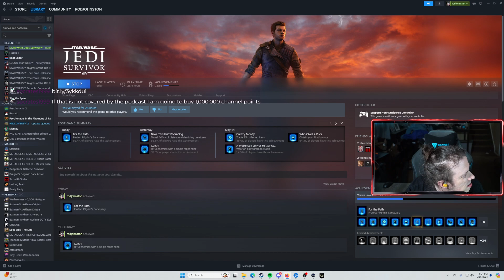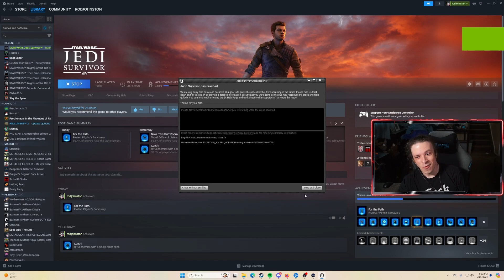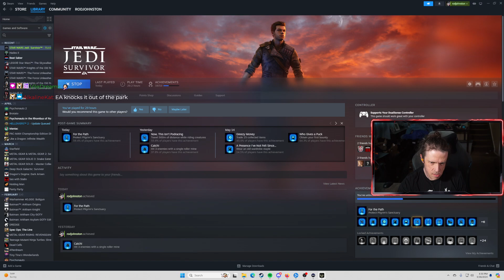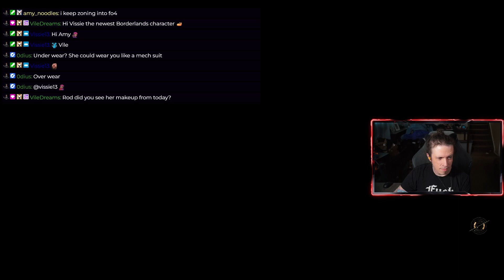ROD PLAYS STAR WARS JEDI: SURVIVOR! #35